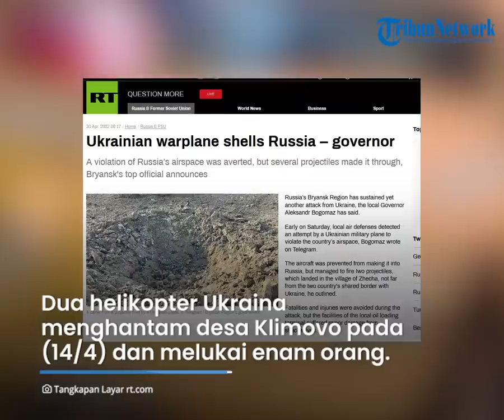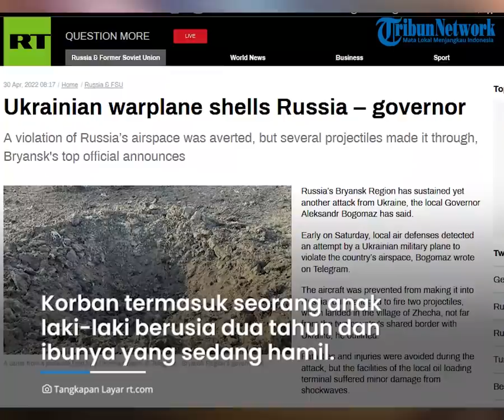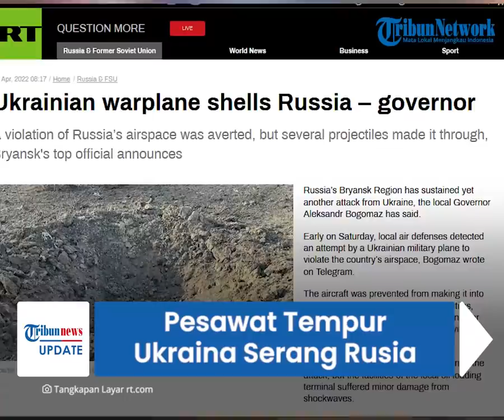Pesawat Tempur Ukraina Serang Rusia, Tembakkan 2 Peluru hingga Merusak Terminal Pemuatan Minyak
TRIBUN-VIDEO.COM - Wilayah Bryansk Rusia disebut telah mengalami serangan lain dari Ukraina.

Hal itu disampaikan Gubernur lokal Aleksandr Bogomaz.

Bogomaz menyebut, pertahanan udara lokal mendeteksi upaya pesawat militer Ukraina untuk melanggar wilayah udara negara itu pada Sabtu (30/4) pagi.

Host: Mei Sada